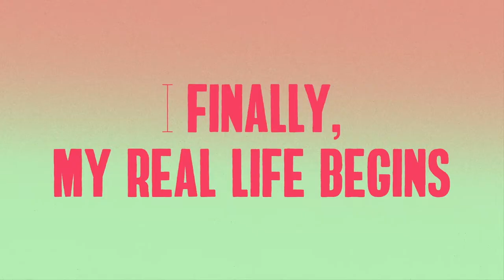Top 3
SINOPSIS
En esta agridulce comedia romántica de Suecia, Anton se enamora de David, pero las cosas comienzan a salir mal cuando Anton se da cuenta de que sus sueños en la vida pueden ser opuestos a los de David.

DIRECCIÓN
Sofie Edvardsson

GUION
Simon Österhof

PRODUCCIÓN
Simon Österhof

CINEMATOGRAFÍA
Sofie Edvardsson
David Karlström

SONIDO
Patrik Öberg

MÚSICA
Felix Martinz

EDICIÓN
Jacob Nyström

REPARTO
Eric Ernerstedt
Jonas Jonsson
Caroline Johansson Kuhmunen